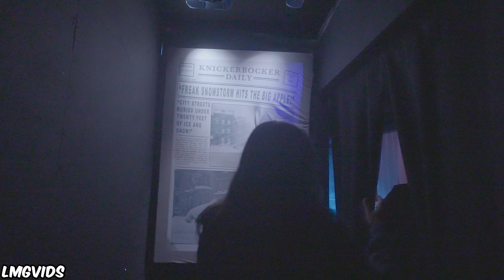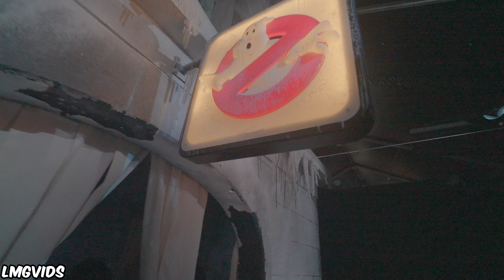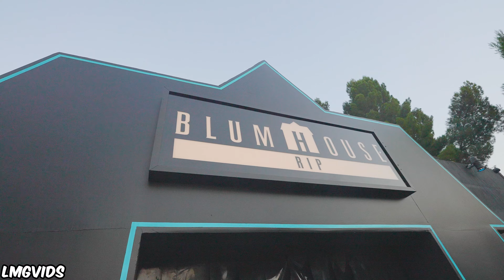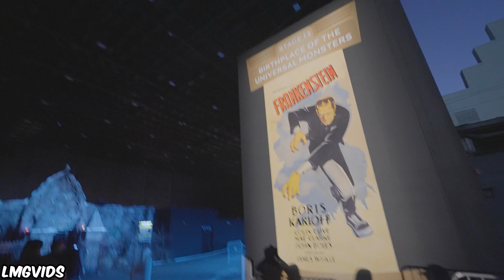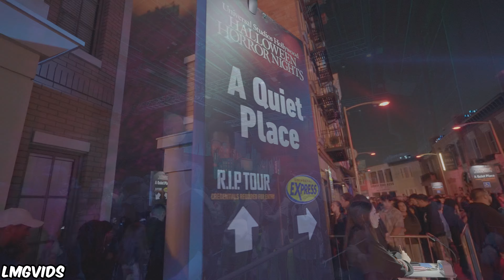ALL MAZES - Halloween Horror Nights 2024 - Universal Studios Hollywood | 4K 60FPs POV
ALL MAZES at Halloween Horror Nights 2024 at Universal Studios Hollywood Park in California shot in 4K 60FPS POV! From Ghost Busters to Chainsaw Massacre, Universal Studios Hollywood's Halloween Horror Night Team created highly detailed, stunning mazes this year! Also, check out the Terror Tram with the exclusive RIP Tour Interactions with Megan and Nope!

Timestamps:
0:00 - Ghost Busters: Frozen Empire
3:55 - Insidious: The Further
9:27 - Terror Tram w/ Megan, The Purge & MORE
23:20 - Exclusive RIP Terror Tram Experiences
28:13 - Monsters: Eternal Bloodlines
34:12 - Dead Exposure: Death Valley
38:16 - Texas Chainsaw Massacre: The Legacy of Leatherface
42:39 - The Weekend: Nightmare Trilogy
48:33 - A Quiet Place
53:36 - Monstruous 2: The Nightmares of Latin America